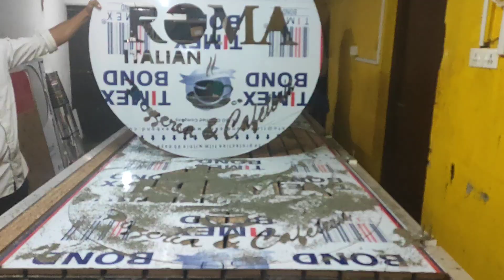acp panel CNC cutting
ACP cnc cutting